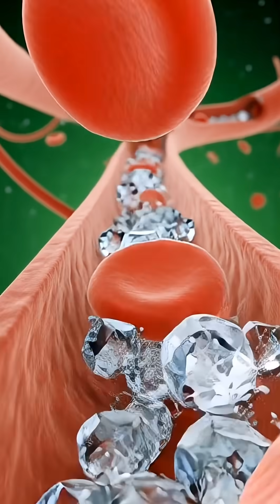How Watermelon Affects the Human Body | 3D Medical Animation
Discover how watermelon affects the human body using stunning 3D medical animations.
From digestion to nutrient absorption, brain function, gut health, energy boost — and even possible side effects — this video explains everything in a clear, scientific, and visually cinematic experience.

This video is perfect for:
✔ Health education
✔ Medical students
✔ Fitness & wellness content
✔ AI science animation lovers
✔ People who want to understand nutrition

If you want to earn extra money online from Pakistan, follow this channel for more informative content.